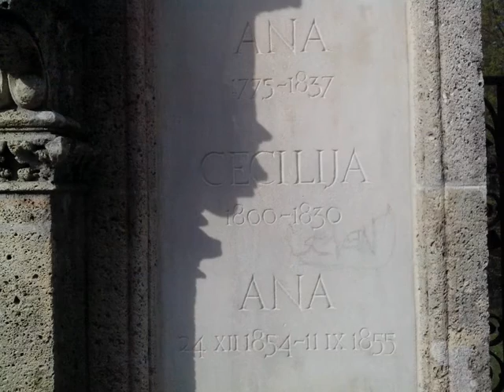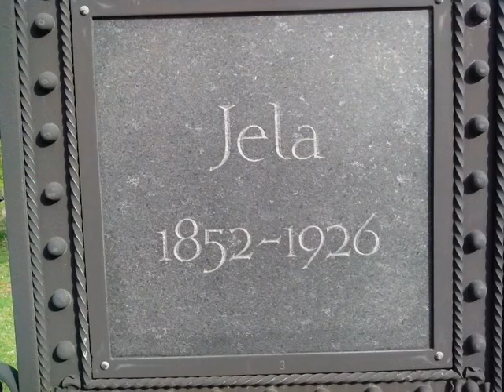Grobnica hrvatskog bana Josipa Jelačića